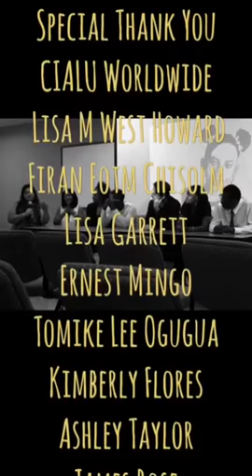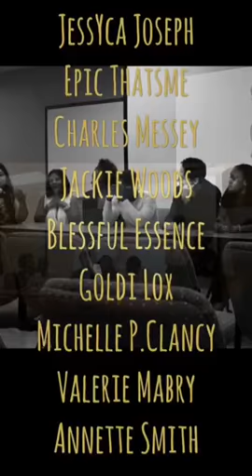Rocona Park ~ Cheers